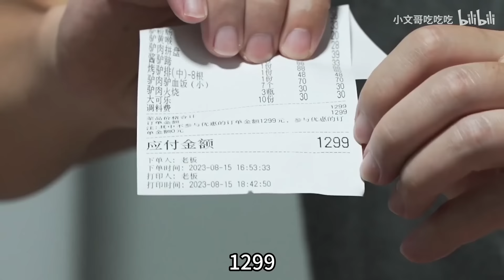闻名已久的全驴宴，为了驴鞭汤争得面红耳赤，场面十分混乱【小文哥吃吃吃】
我们保证所有在视频中使用的食材都是来自符合合法要求的渠道，与动物虐待无关！ 闻名已久的全驴宴，为了驴鞭汤争得面红耳赤，场面十分混乱